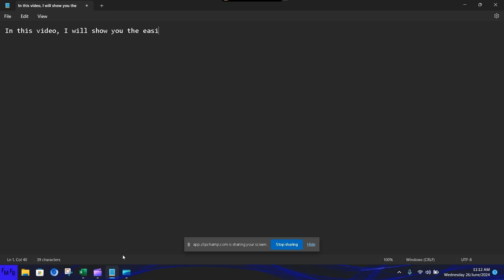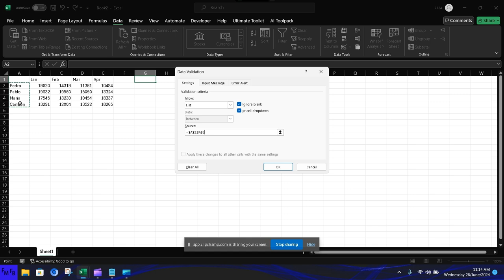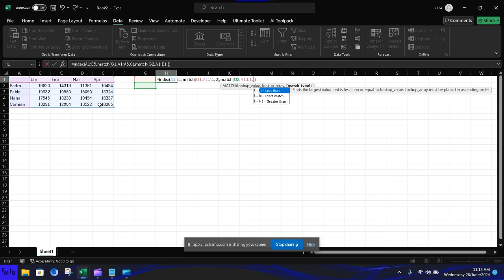La forma más fácil de hacer una busqueda en 2 ejes en Excel